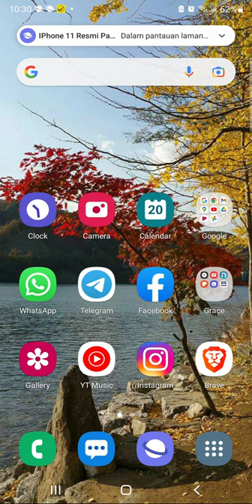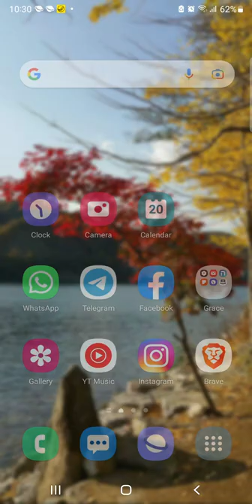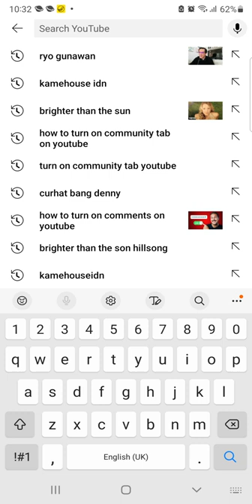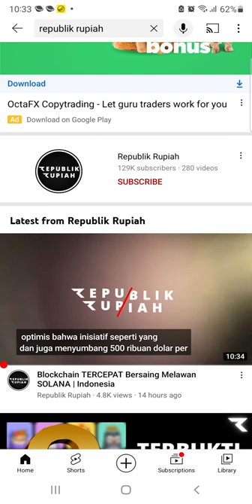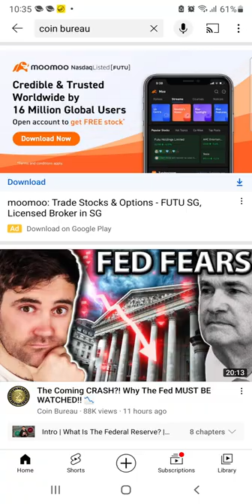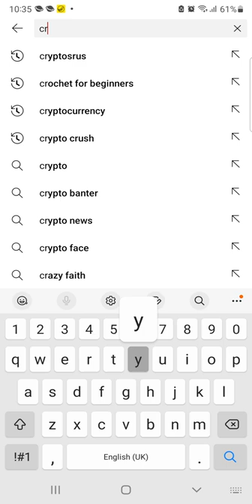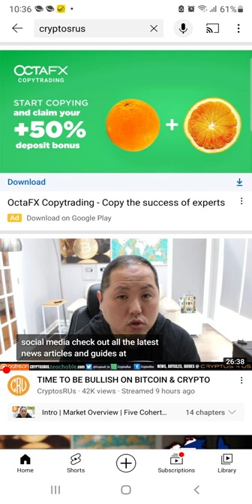Rekomendasi Kanal Kripto / Channel Crypto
Untuk kamu kamu yang mau belajar tentang kripto, di video ini kamu bisa liat kanal youtube favorit saya :) Jangan pernah masuk pasar kripto tanpa tahu apa-apa ya :)

Untuk dapatkan 10 USD BTC denagn syarat transaksi beli / jual kripto 100 USD, silahkan registrasi aplikasi Gemini pakai link dibawah: